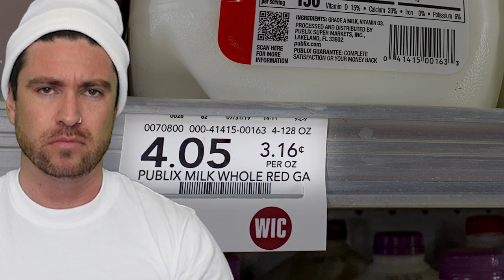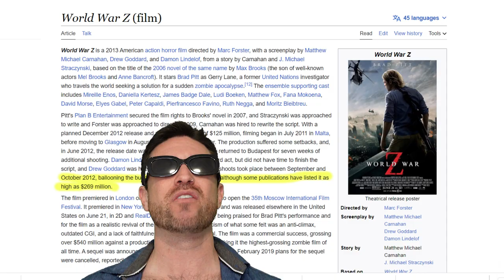Mic-Keys - I'm Broke [Official Music Video]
Chorus
(I’m broke)
I ain’t got no money coming in
(I’m broke)
I can’t even pay for nothing
(I’m broke)
Entering the bus through the back door
(Why?)

(I’m broke)
That’s why I walk with a limp
(Ankle broke)
Backseat wind coming in
(That broke)
Can’t wait to reminisce, when I used say I’m broke

Verse 1
Screw all your positive thoughts bish
Telling me that I manifost this
Bank account looking like hospice
Stealing napkins and cups from the office

Despite making more now, than a year ago
Gotta use water whenever I eat Cheerios
Can’t afford milk for cereal
Life smack me to the ground, Rey Mysterio

I need hope, that’s why I play the lotto
Only a little is, what I have a lot of
Can’t turn the AC on, so
My apartment feeling like lava

Yeah I’m broke
So my clothes
Soak, with some soap
In bucket over the shower hole
Why you judging me?

Chorus
(I’m broke)
(I’m broke)
(I’m broke)
(Why?)

Verse 2
Why can’t Chase lend me some?
They already sent me a Visa
Credit Card Collectors calling me
Trying take ownership like they an apostrophe

All my chairs and tables stay folding
Can’t repossess wheels, I’m skateboarding
Not my fault I wasn’t born in
To, a rich family brother, Hulk Hogan

All my videos green screen
And I’m still over budget like World War Z
And I’m still pretending
That I don’t gotta owe my mom like 10 things

Great, now my drains, clogged,
Boil rain, water for hot dogs
That’s how you know
Know what?

Chorus
(I’m broke)
(I’m broke)
(I’m broke)
(Why?)